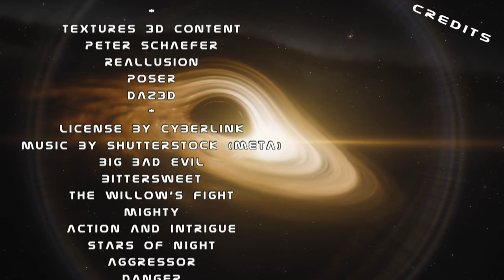Episode 25 - Bitte um Asyl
Bitte um Asyl - ein Mitglied des galaktischen Rats wendet sich an den Schwarm. Seit Henrys Erscheinen ist der Rat in Aufruhr. Thalia möchte Allana kontaktieren, um zu klären, ob man dem Ruf nach Asyl seitens Entra trauen kann. Verena warnt vor Vorsicht, da dies Allana in große Gefahr bringen könnte - eine Ansicht, die auch Henry teilt. Gemeinsam beraten sie darüber, wie sie dem Ruf nach Asyl gerecht werden können und gleichzeitig die Sicherheit von Durox gewährleisten.

Als Henry Kontakt mit den Entra aufnimmt, bricht Verena bald darauf die Kommunikation ab. Offenbar wurde versucht, über diesen Kanal das Computersystem zu hacken. Der Angreifer scheint nichts von der KI des Schwarms zu wissen - was die Frage aufwirft: Wie unklug muss man sein, um einen solchen direkten Angriff zu starten?

Um mehr herauszufinden bittet Henry seine langjährige Freundin Beatries um einen talentierten Piloten aus dem Schwarmteam. Mit einem neuen experimentellen Jäger macht sich Henry getarnt und unbemerkt zum Schiff der Entra auf und dringt ins Bewusstsein seines ersten Kontakts ein. Es stellt sich heraus dass die Xologs erneut ihre Hände im Spiel haben; dieses Mal haben sie das gesamte Schiff der Entras zur Bombe gemacht.

Wie wird es Henry und dem Schwarm gelingen dieses Problem zu lösen?